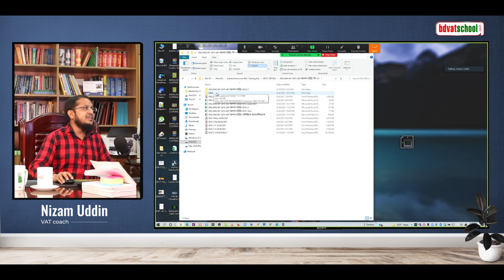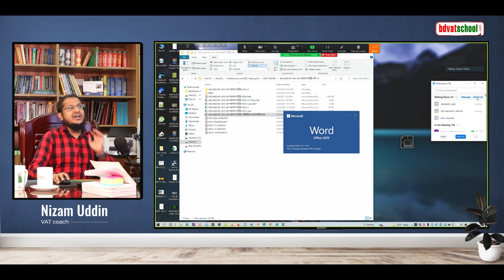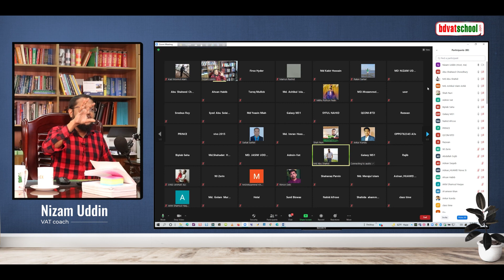ভ্যাট এর আইন অনুযায়ী কখন একজন ব্যবসায়ী উৎপাদন করি না ট্রেডিং ব্যবসায়ী কিভাবে বুঝবেন